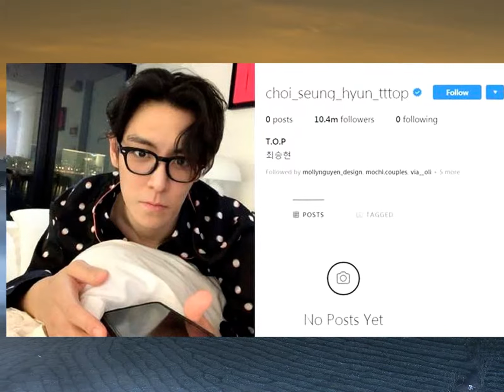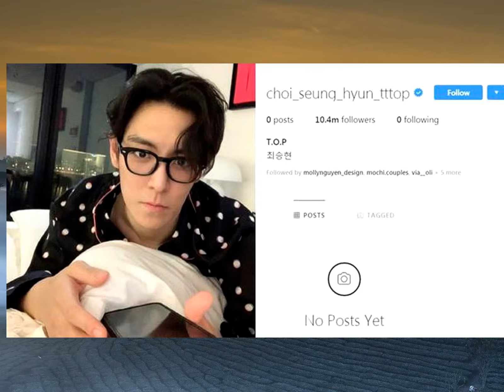Big Bang T.O.P ủng hộ 2 tỷ đồng chung tay đẩy lùi đại dịch Covid-19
Siêu sale Sen Đỏ dành cho bạn Đăng kí kênh xem tin tức mới nhất Dù chịu nhiều chỉ trích của công chúng về những tai tiếng trước đây nhưng T.O.P vẫn thể hiện hành động đẹp, chung tay đẩy lùi đại dịch Covid-19.Mới đây, trang TV Report đưa tin thành viên nhóm nhạc Big Bang T.O.P đã quyên góp 100 triệu won (khoảng 2 tỷ đồng) cho Hiệp hội cứu trợ thiên tai quốc gia Hope Bridge
Số tiền này sẽ được sử dụng để mua các vật phẩm kiểm dịch bảo hộ cho các nhân viên y tế đang không quản ngày đêm để chiến đấu chống lại virus corona chủng mới Covid-19 (SARS-CoV-2).T.O.P xuất ngũ vào tháng 7/2019
Sau khi xuất ngũ nam ca sĩ không có bất kì hoạt động nào trước khi Big Bang chính thức tái xuất, biểu diễn ở lễ hội âm nhạc Coachella ở Mỹ.Sau loạt bê bối xảy ra với các thành viên là Seungri và T.O.P, truyền thông Hàn Quốc liên tục nhắc tới Big Bang, nhưng họ bàn về tai tiếng, hơn là sự hoan nghênh trước ngày tái xuất.T.O.P xóa dần các bài đăng trên trang cá nhân với hơn 10 triệu lượt theo dõi.Tối 10/2, cư dân mạng phát hiện T.O.P bắt đầu xóa dần các bài đăng trên trang cá nhân với hơn 10 triệu lượt theo dõi
Đến lúc này, tài khoản mang tên "choi_seung_hyun_tttop" có hơn 10 triệu người theo dõi không còn bất cứ bài viết hay hình ảnh nào
Động thái bất ngờ từ nam ca sĩ khiến người hâm mộ lo lắng.Bên cạnh đó, nam thần tượng còn tuyên bố không có ý định trở lại sân khấu âm nhạc tại Hàn Quốc
"Tôi muốn cho mọi người thấy cuộc sống hiện tại của mình
Có lẽ, nhiều người hâm mộ không biết tôi đang hoạt động ra sao nên tôi muốn chia sẻ với mọi người thông qua livestream này
Tôi sẽ không comeback ở Hàn Quốc
Làm ơn đừng viết gì nữa, những người đó (nhà báo) thật sự đáng sợ", nam rapper nói./.